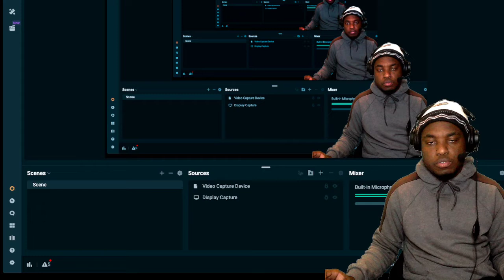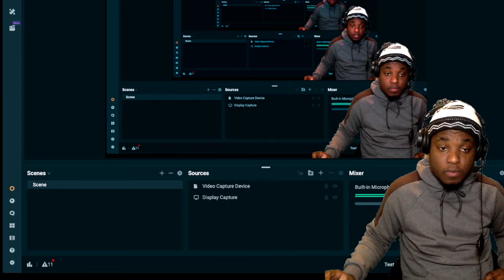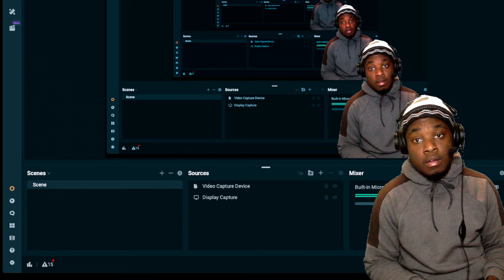JOSHUA ROGERS - STILL GON' TRUST (Soul Gospel Version) *Emotional* [REACTION]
SMASH THE LIKE BUTTON THIS WAS A HIGHLY REQUESTED VIDEO!
Thanks to everybody who supports me!!

SCROLL DOWN TO BE FINANCIALLY FREE !!

1 ) **Earn $2500 Per Month FROM HOME!! | Facebook Ads**

2) Become A Full Time Streamer (click Both Links) !

3 ) BUY 3 CARS FOR FREE!!

4 ) Earn Monthly Income With Carvertise!

 5 )  Earn An Extra $400 Per Month With Wrapify!

 6 ) Make Money Selling & Trading Items

7 )Share Your Wi-Fi | Make Passive Income !

8 ) Make ~ $12/hr Walking Dogs | Sign Up Below !

9 ) Earn Money Your Way With TaskRabbit !

10 ) Sell An E - Book $$$$

11 ) Make $90 In Less Than 1 Hour Taking Selfies!

12 ) Make 6 Figures In 7 Months !

13 ) Get Paid To House-Sit !

14 ) Get Paid To Write Stories !

15 ) Earn At Least $500 Helping Real-Life Lawyers !

16 ) Start Your Clothing Line !

OR

17 )Index Fund Investing Career Option !

18 ) This App Literally Pays You To Walk Daily!

19 ) Make A Living As An FAA - Certified Drone Pilot !

20 ) Lyft And Make $1000 !!

21 )Start Your Acting Career Today !

22 ) Millionaire Mindset !

23 ) Become A Narrator In One Day | Make $3000 Per Month !

24 )  Babysitters Make Bank Too !